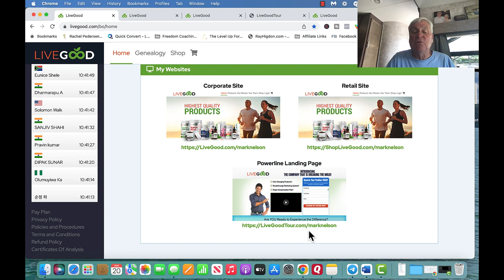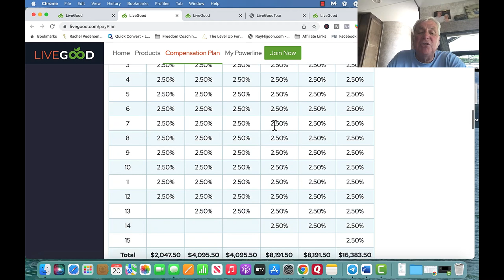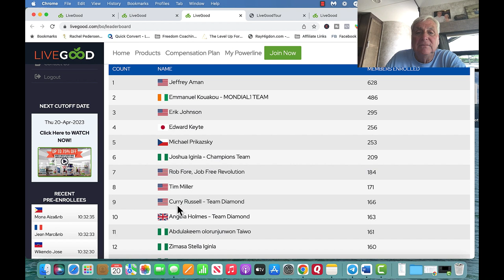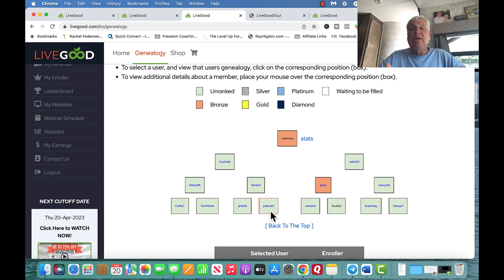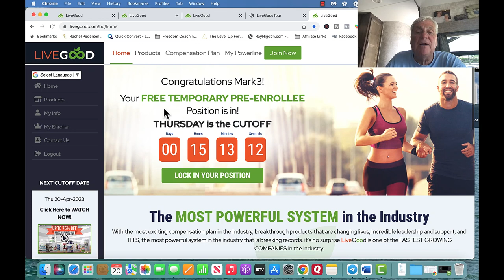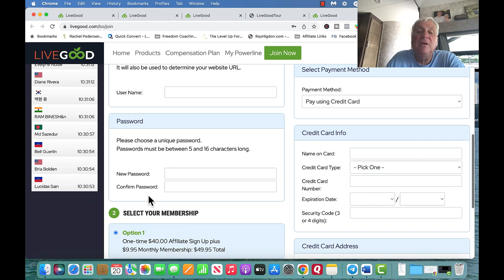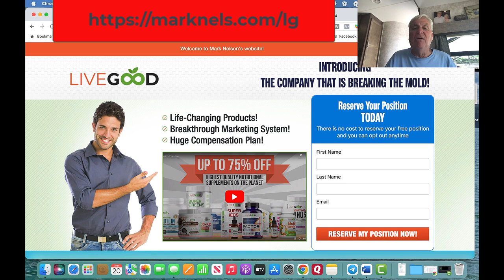Join LiveGood Affiliate Program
and then RESERVE your position Today